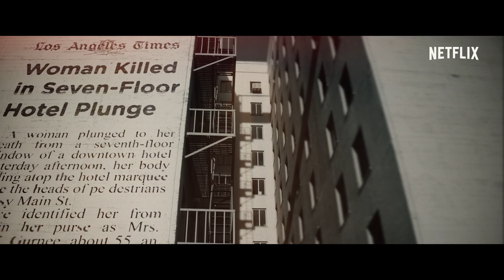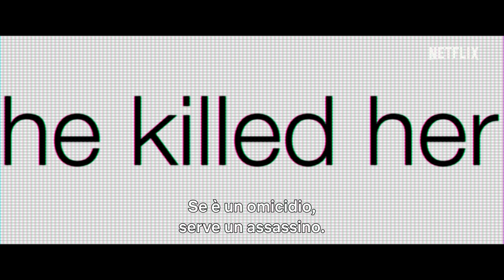Sulla scena del delitto: Il caso del Cecil Hotel | Trailer ufficiale | Netflix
Il Cecil Hotel è noto a molti come l'hotel più pericoloso di Los Angeles per aver ospitato serial killer ed essere stato teatro di morti premature. L'ultimo capitolo della sua tenebrosa storia riguarda la misteriosa sparizione della studentessa Elisa Lam. Scopri i segreti del Cecil Hotel il 10 febbraio, solo su Netflix.

Informazioni su Netflix:
Netflix è il più grande servizio di intrattenimento in streaming del mondo, con 204 milioni di abbonati paganti in oltre 190 paesi che guardano serie televisive, documentari e film in un'ampia varietà di generi e lingue. Gli abbonati possono guardare tutto ciò che vogliono in qualsiasi momento, ovunque e su ogni schermo connesso a Internet. Possono mettere in pausa e riprendere la visione a piacimento, senza interruzioni pubblicitarie e senza impegno.

La reputazione del famigerato Cecil Hotel peggiora con la scomparsa di Elisa Lam. Una discesa negli antri più oscuri del crimine dall'ideatore di "Il caso Bundy".